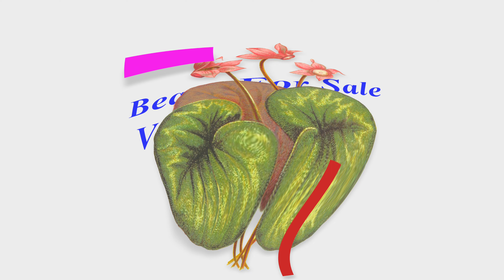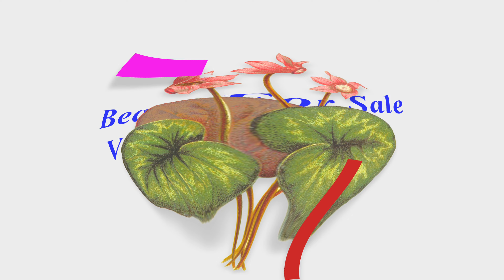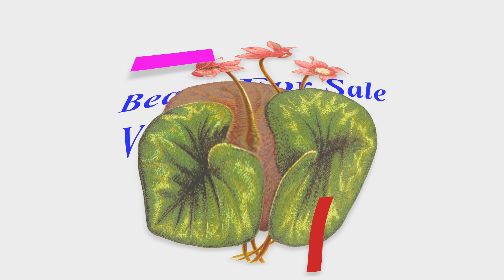Mariachi playing trumpets without me